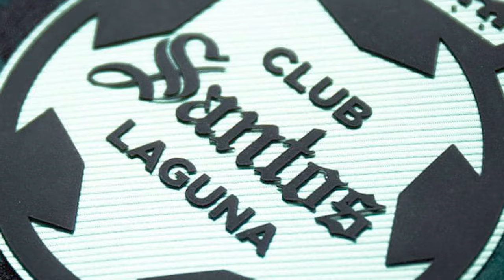🔥🟢 ULTIMA HORA! NACHO ROMPE EL SILENCIO TRAS CRISIS EN SANTOS! OTRA LESION DE LOROÑA! PREVIA NECAXA!